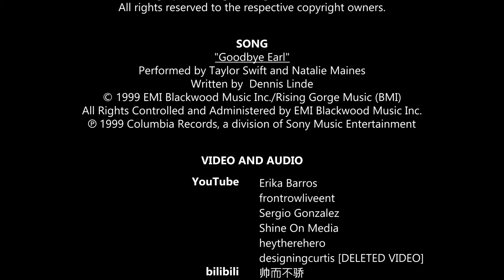Taylor Swift & Natalie Maines - Goodbye Earl (Live on the 1989 World Tour)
Taylor Swift and Natalie Maines of The Chicks (formerly known as The Dixie Chicks) performing Goodbye Earl
• Tour : The 1989 World Tour (2015)
• Date : August 24, 2015
• City : Los Angeles, California
• Venue : Staples Center

0:00 Taylor talks about the guest
1:14 "Goodbye Earl" playing
5:25 Song ends
5:36 Credits

(Version 1's viewing numbers: 571)
(Version 2's viewing numbers: 13.610)